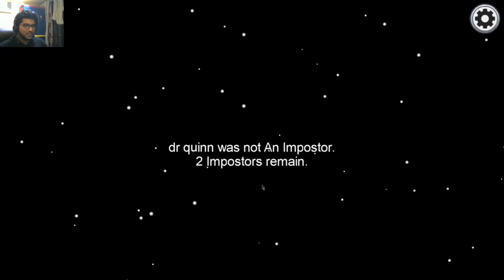STUPID SHIT!!!! Among Us Gameplay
Me and My Bada Dimag Imposter Skills will shock you. Used all of my Awakened Brain Cells in this video so make sure to leave a "like" it helps my channel a lot :D
It also gives me motivation to make more of these Videos :)
PC Specs -
MACHINE - DELL G3 3590 GAMING LAPTOP
RAM - 16GB DDR4 (8*8)
STORAGE - 1TB HDD + 240GB SSD
KEYBOARD - ANT ESPORTS RGB
MOUSE - XOLO RBG
HEADPHONES - JBL E45BT
CONTROLLER - RED GEAR WIRED
MIC - MAONO BASIC MIC